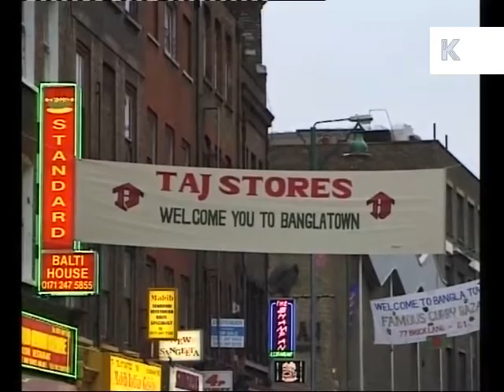1990s Brick Lane, Banglatown, East London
From the Kinolibrary Archive Film collections. To order the clip clean and high res or to find out more Clip ref DW021639

1990s Brick Lane, Banglatown, East London